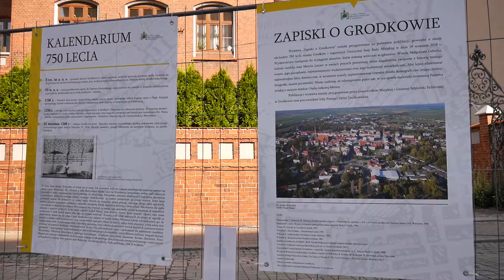Uroczysta sesja na 750-lecie Grodkowa